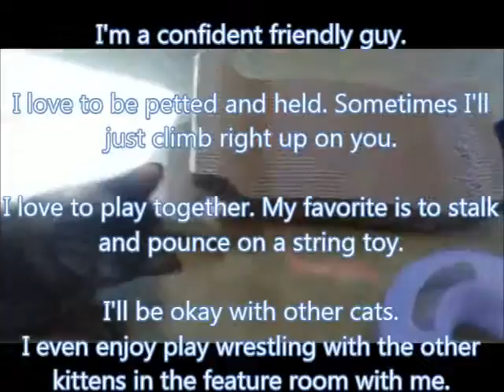Video of adoptable pet named Dallan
Dallan is an adoptable pet with McKamey Animal Center in Chattanooga TN.